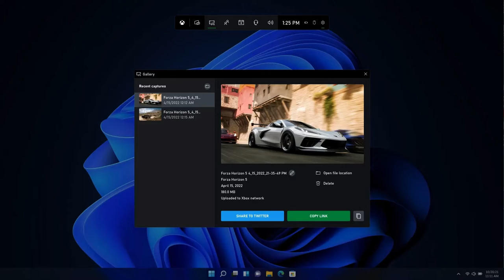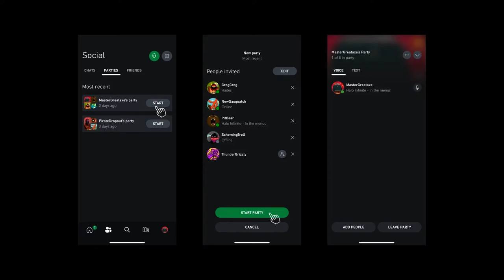DARK SOULS 3’s PC SERVERS ARE OFFLINE AGAIN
“At this time, there is a confirmed issue with Dark Souls III online play via the Steam platform,” reads a message published on the game’s official Twitter account on Wednesday.
“We are investigating the source of the problem and will inform you as soon as more details become available. Thank you for your patience.”

Links to all the news featured in this video:

- Twitch is cutting how much its biggest streamers earn from subscriptions:
- 2K Games Support Desk Hacked, Phishing Emails Sent To Certain Players:
- PlayStation VR2 Trailer Shows Off Horizon Call of the Mountain, Resident Evil Village, and More:
- Gearbox calls Tiny Tina's Wonderlands a "great victory", more in development:
- Ted Lasso and AFC Richmond Officially Announced for FIFA 23:
- Embracer boss hoped for a better reception for Saints Row, following game's buggy release:
- September's Xbox Update Is Out Now With Color-Changing Xbox Button, Revamped Library, And More: